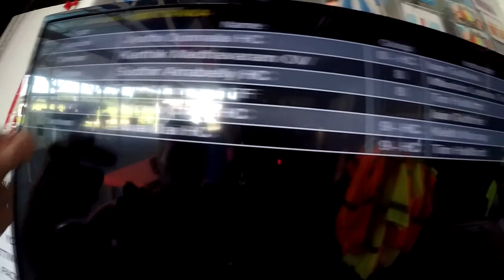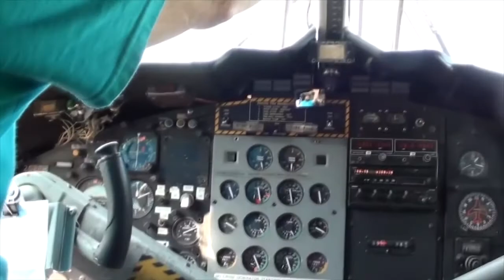Skydive Pepperell - 06/24/19 Zewei Dai